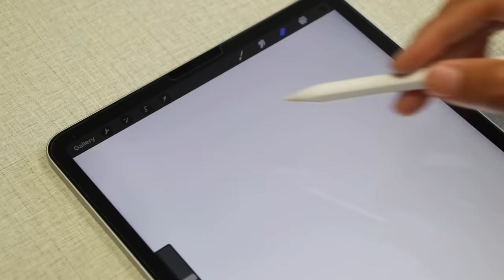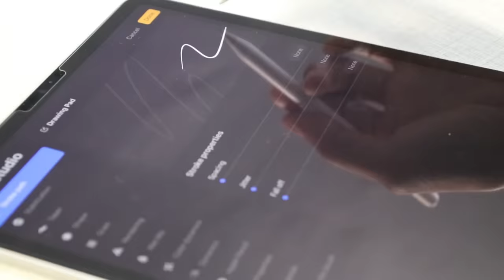handmade eagle ring - how to make jewellery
in this video i will show you how to make an eagle ring, you may have seen this ring model, but you may not have seen how the process is made, this ring is entirely made by hand and simple tools, i use 11 grams fine gold converted into white gold jewelry with a content of 12k (50%).